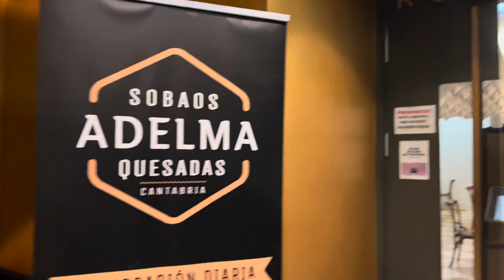Vou para Paris #118